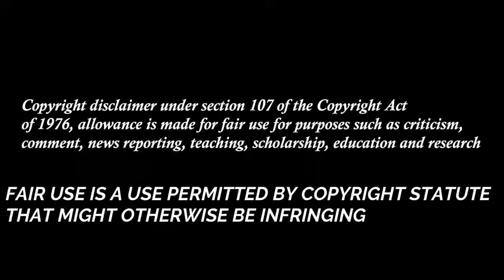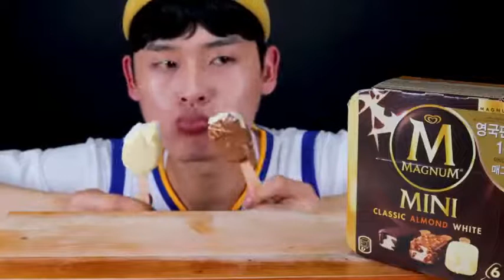CHOCOLATE PARTY ASMR COMPILATION (Chocolate Cake, Magnum,Tico ice-cream, Mochi,)